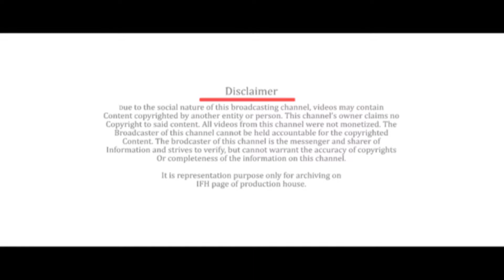Rajendra Films Logo | Indian Film History